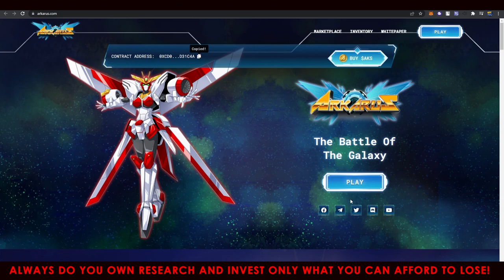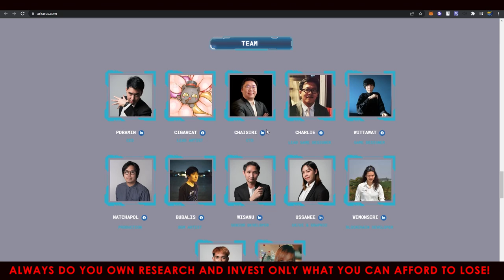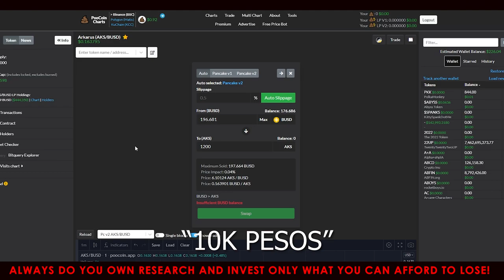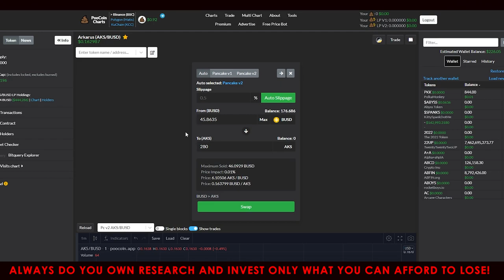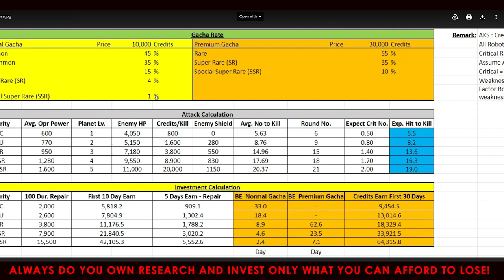EARN 2K PESOS DAILY DITO - BAGONG CLICK 2 EARN NA MAY 10-30DAYS ROI - Arkarus Earnings & Reviews